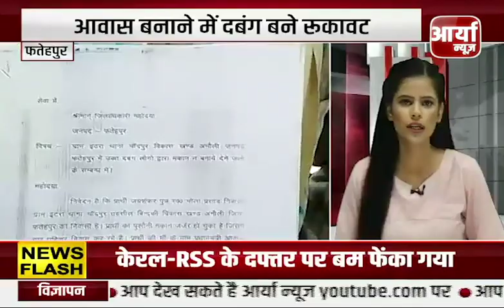Kanpur, UP - शादी न होने के चलते प्रेमी जोड़े ने खाया जहर | जातियों का मामला आया सामने | Aaryaa News